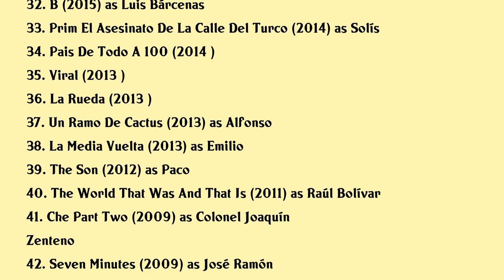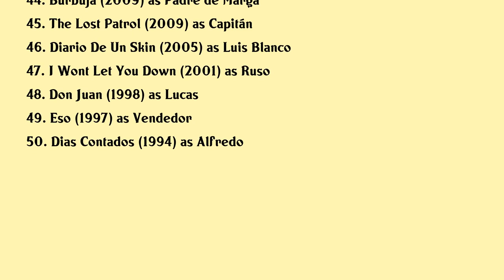Pedro Casablanc Movies list Pedro Casablanc| Filmography of Pedro Casablanc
Pedro Casablanc Full Movies List Filmography of Pedro Casablanc

Latest movies of Pedro Casablanc are:

1. Hereje
2. La Vida
3. Mama O Papa
4. Libertad
5. It Snows In Benidorm
6. My Heart Goes Boom
7. The Invisible
8. Offering To The Storm
9. Antonio Machado Los Dias Azules
10. Paraiso En Llamas
11. Pain And Glory
12. The Legacy Of The Bones
13. I Can Quit Whenever I Want
14. Twin Murders The Silence Of The White City
15. Solar Lands
16. El Crack Cero
17. Superlopez
18. Alegria Tristeza
19. Journey To A Mothers Room
20. One

Complete list of movies acted by Pedro Casablanc are in this video.

Please Comment down your favorite movie of Pedro Casablanc